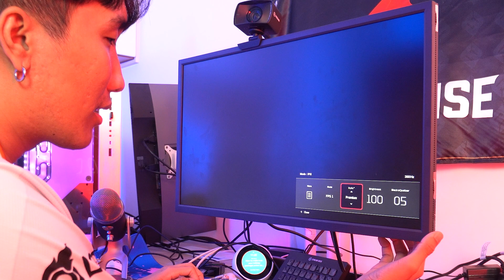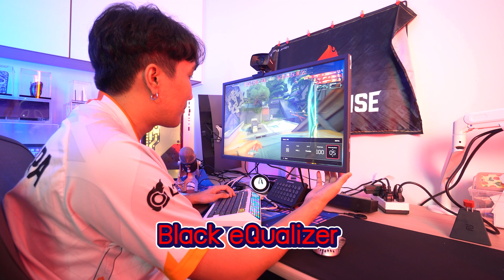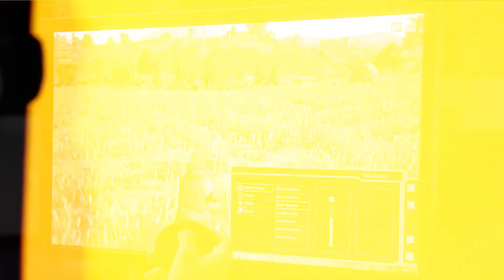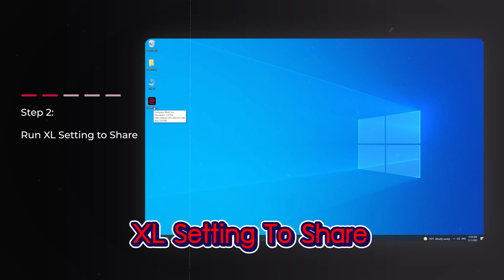BOOMBURAPA โชว์จอที่ลื่นที่สุดแห่งยุค x ZOWIE XL2566K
สโมคอันดับ 1 ของประเทศก็ต้องเหมาะกับจออันดับ 1
ZOWIE XL2566K จอ 360Hz รุ่นแรกที่มาพร้อม DyAc+ บนพาเนล TN🔥
ไม่มีอีกแล้วที่วางบอมบ์ไม่ทัน ถ้าใช้จอนี้วางไวขึ้นชัวร์

🔹 ดาวน์โหลด XL Setting to Share